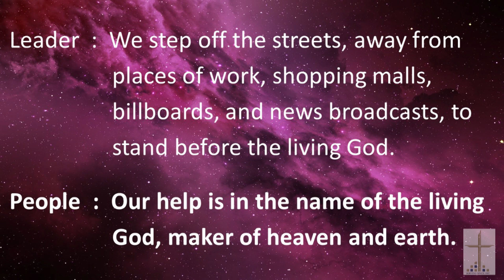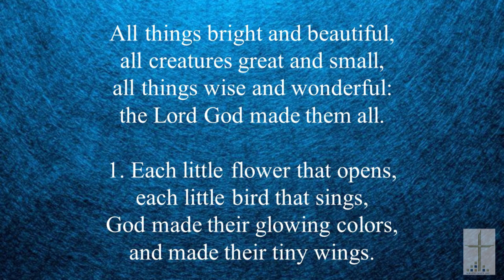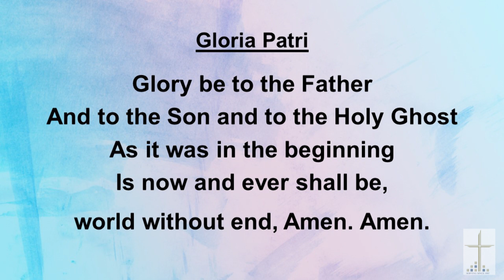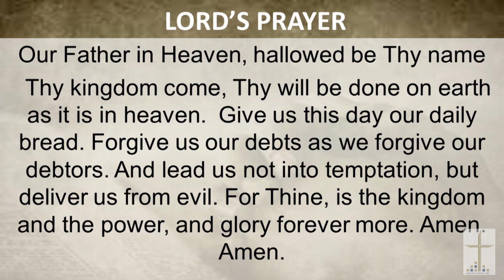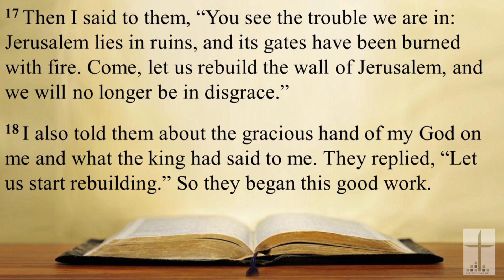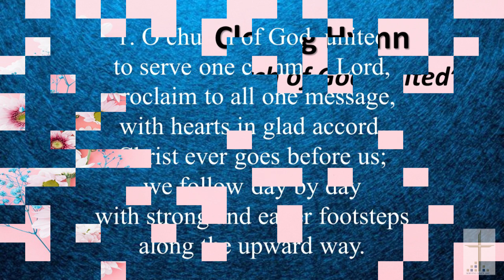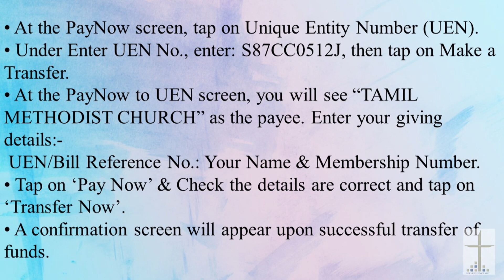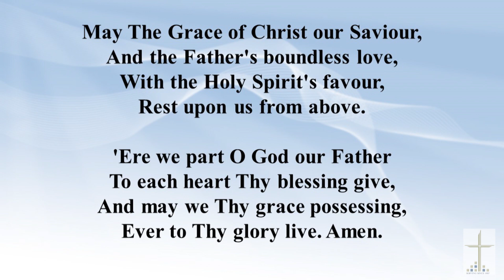SSTMC English Online Service 23 August 2020